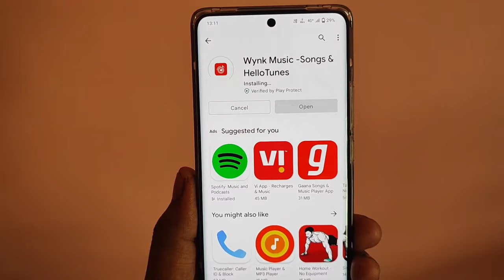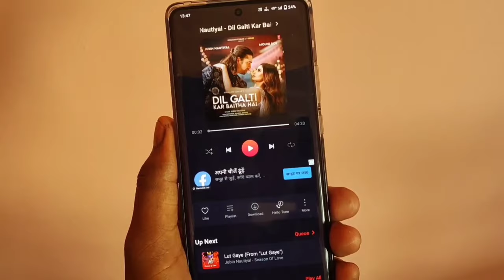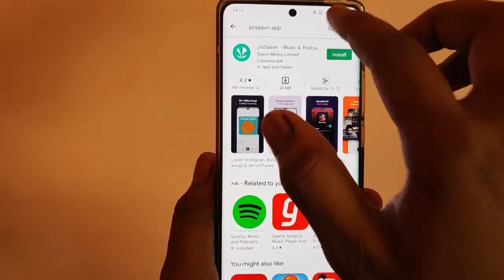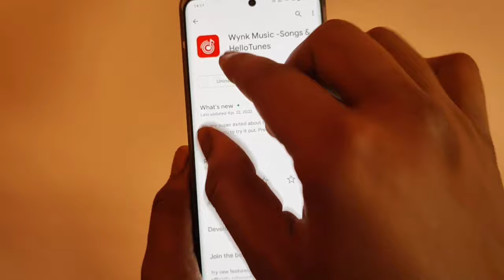jab hame koi call kare to gana sunai de | outgoing ringtone kaise set kare jo dusre ko sunai de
jab hame koi call kare to gana sunai de
outgoing ringtone kaise set kare jo dusre ko sunai de

Hello dosto iss video me hamne aapko bataya hai ki aap outgoing call par gana ka ringtone kaise set kar sakte ho taki jab aapko koi call kare to use sunai de